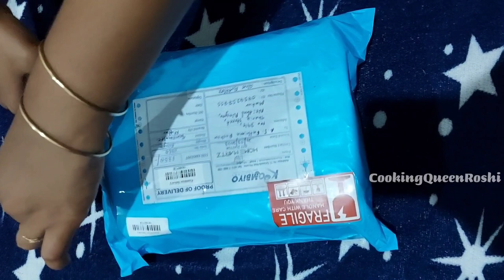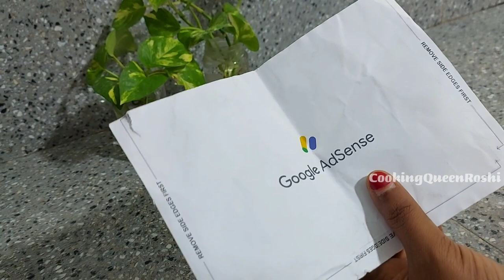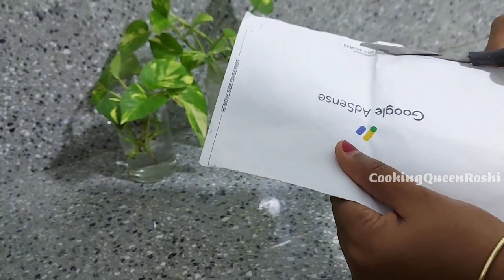ரொம்ப சந்தோசமா உள்ளூரிலேயே ஒரு DAY OUT /கருவாட்டு குழம்பு /இறால் வடை / Google adsense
ரொம்ப சந்தோசமா உள்ளூரிலேயே குடும்பத்தோடு ஒரு DAY OUT / கருவாட்டு குழம்பு /இறால் வடை / Google adsense pin

For spice bottle
Home martz